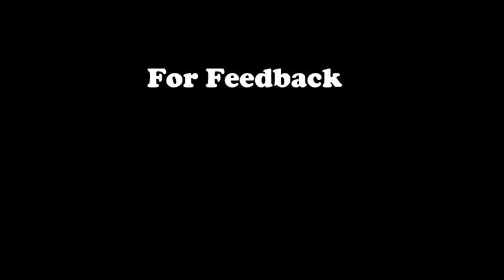Retro Ride Tasik Pedu Nov 2013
Klik pada kualiti 480p utk resolusi yg lebih baik. enjoy ^_^